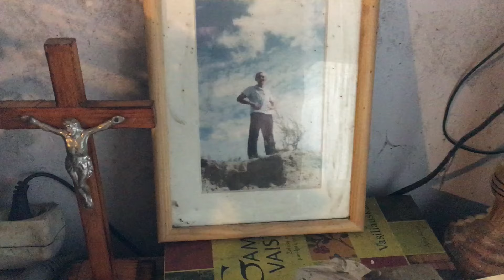We almost got stuck on the way to a neighbor. Storm. Dirty Subaru. Country life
We have a very strong wind, almost a storm. In Lithuania, many trees were felled and the roofs of houses were torn down. We were lucky, nothing bad happened in our homestead. We haven’t seen our neighbor Elena in a long time. She is a widow and her daughters live far away. Many years ago, her husband Juozas helped with construction timber when we were building a homestead. Arūnas learned a lot from him.
We have melted snow and very bad roads. We were wondering if our Subaru would beat the dirt and if we could get to Elena.
Watch, relax, love and enjoy life. Relaxing videos, calm music, no talking. Homesteading, ASMR  cooking, country life, good simple living.